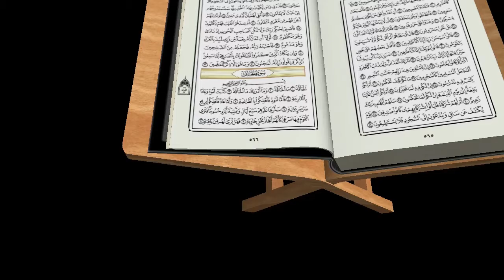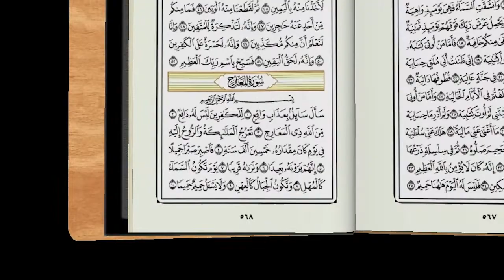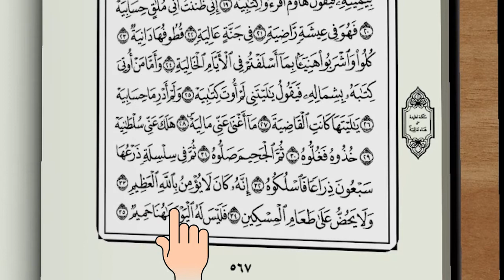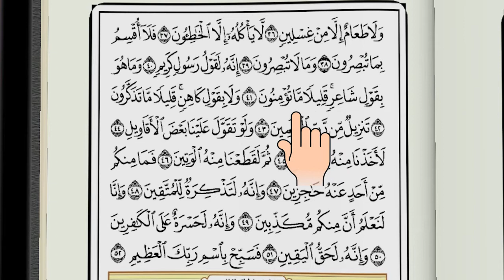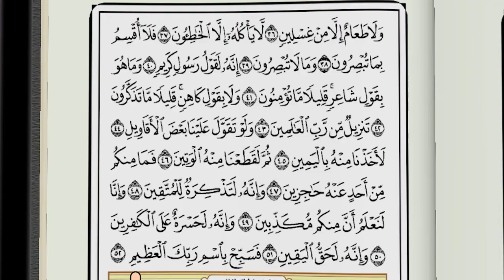Учебное чтение Корана. 69 Сура Аль-Хакка (Неминуемое)